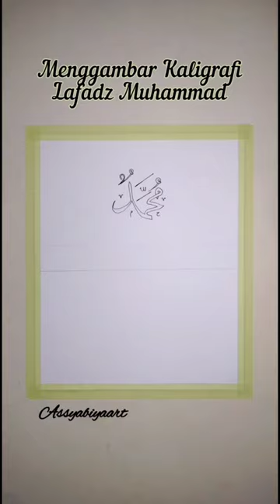Menggambar kaligrafi lafadz muhammad